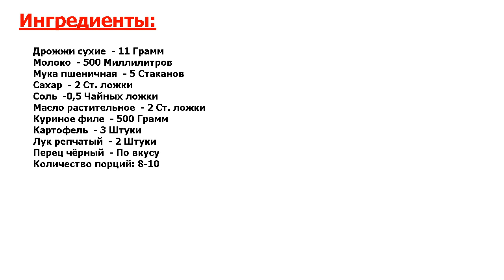★ЗАЙМЕТ 5 МИНУТ★ ДРОЖЖЕВОЙ ПИРОГ С КУРИЦЕЙ И КАРТОШКОЙ ★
★До чего же вкусно и просто! Из этого рецепта вы узнатете как приготовить дрожжевой пирог с курицей и картошкой● Дрожжевое тесто в данном случае готовится очень просто, это вариант для тех, кто хочет сэкономить своё время и силы●